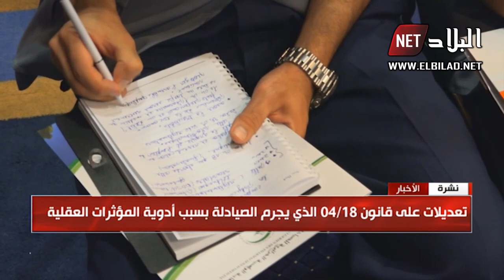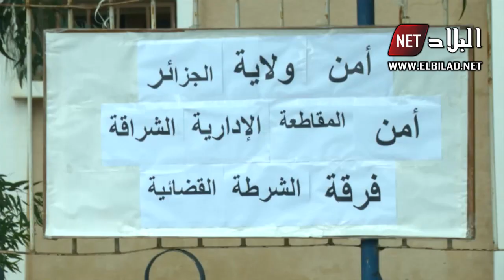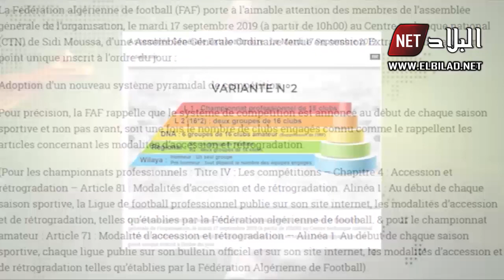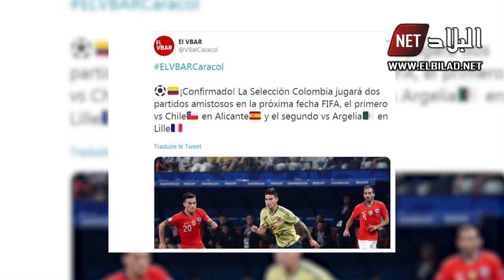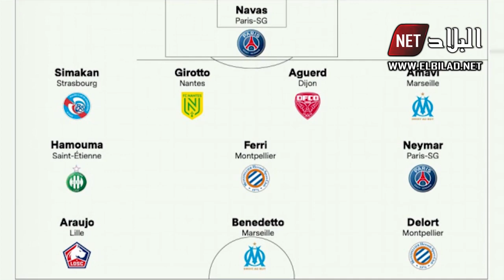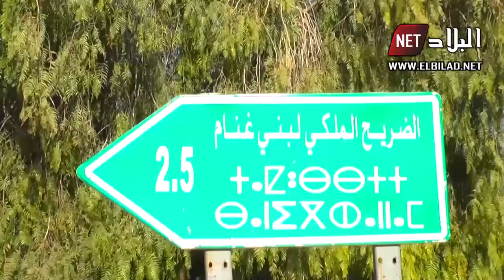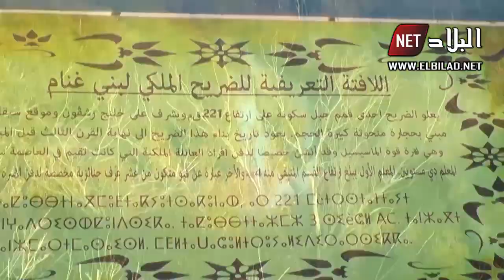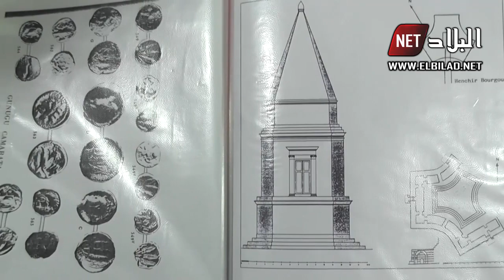غرفة الاخبار : ليوم 17/09/2019